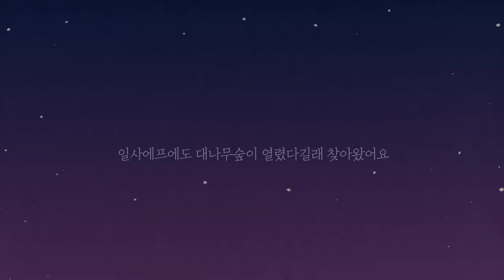[이별] 정신과 의사가 말하는 이별 후폭풍 극복법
이별하고 안 슬픈 사람이 있을까요?
그렇다고 이별이 우울증, 공황장애, 트라우마가 되면 안 되잖아요!
헤어진 사람을 어떻게 잘 잊을 수 있는지 얘기해봅시다!